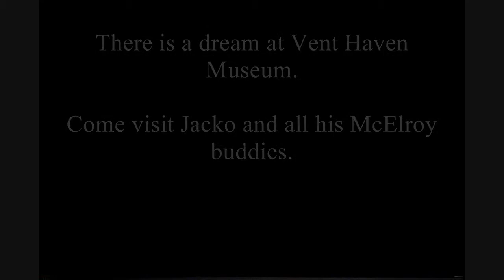VHM Mark Truman 2013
Mark Truman talks about his visit to Vent Haven Museum.